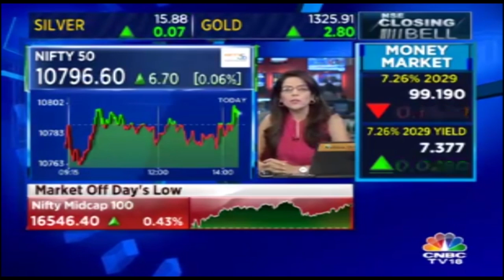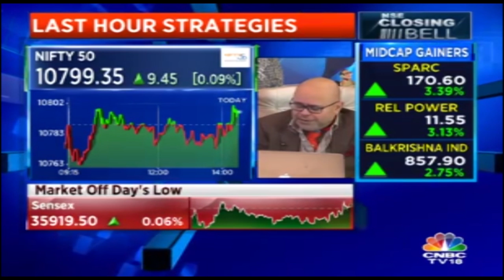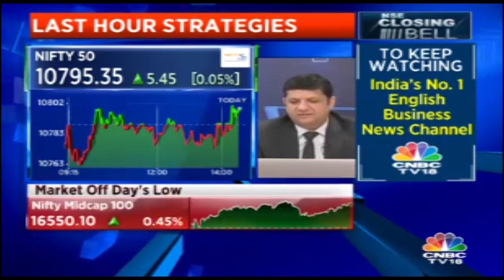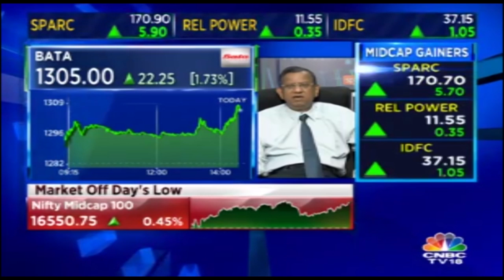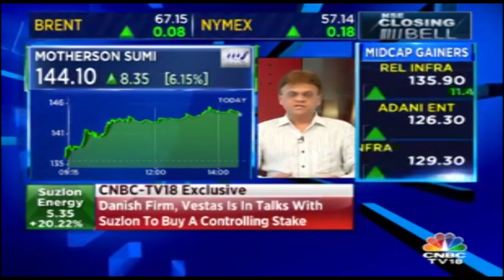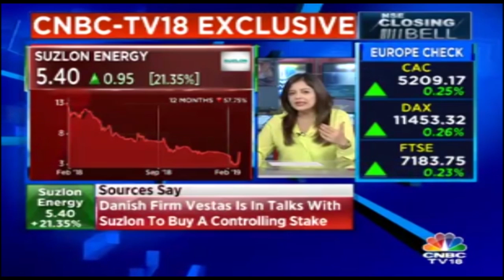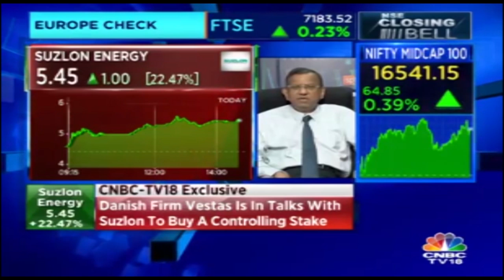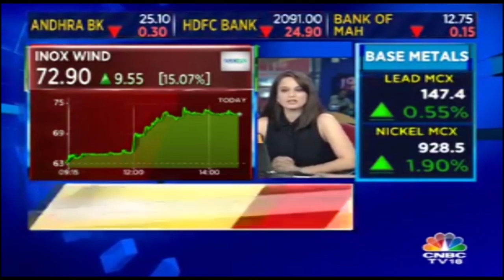Midcap Outperformance Continues| NSE Closing Bell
Midcap Outperformance Continues. Watch the video to know more.